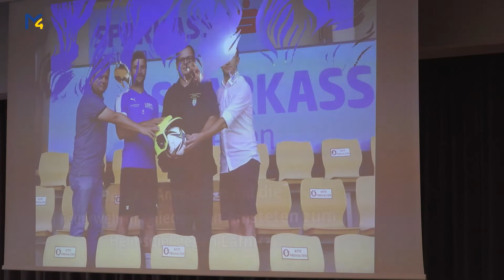ABSCHNITTSFEUERWEHRTAG in der Wirkstatt Hausmening